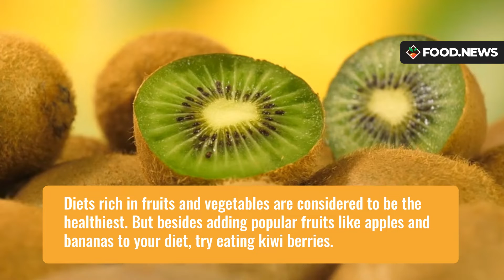Boost your overall health with kiwi fruit, the new superfruit on the block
Learn more about other the different kinds of kiwis and other superfruits and their health benefits at Food.news

Groovy Bee is committed to providing you with the best products while minimizing our impact on the environment. As such, we only support non-GMO products and rigorously lab test our foods. We also believe in ethically sourcing every ingredient we use. Shop at GroovyBee.com